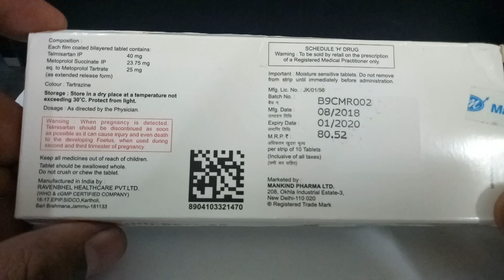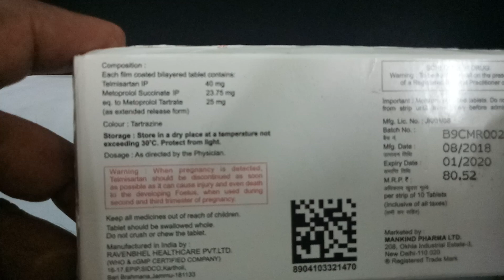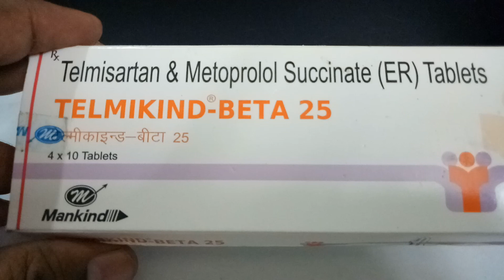Telmikind Beta 25 Tablet Review In Hindi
Hypertension
Telmikind Beta 40 Mg/25 Mg Tablet is used in the treatment of hypertension which is an increase in the blood pressure caused by genetic and/or environmental factors.
Cardiovascular risk reduction
Telmikind Beta 40 Mg/25 Mg Tablet is used to reduce the risk of heart complications like coronary artery disease and stroke in the elderly population.